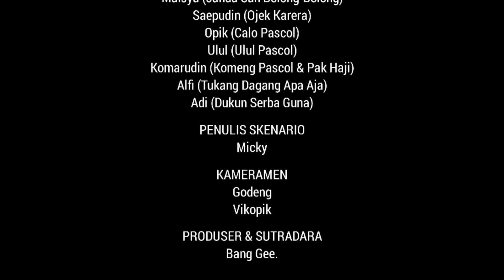MENGEJAR CINTA IRFAN | EPISODE 2